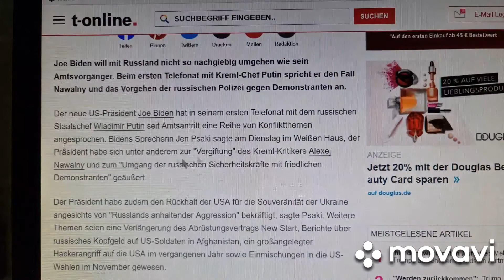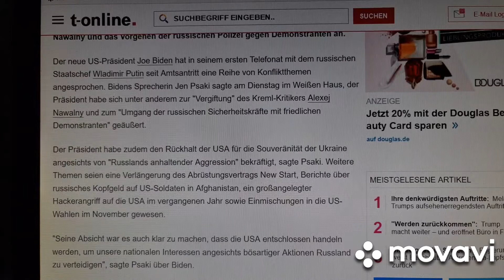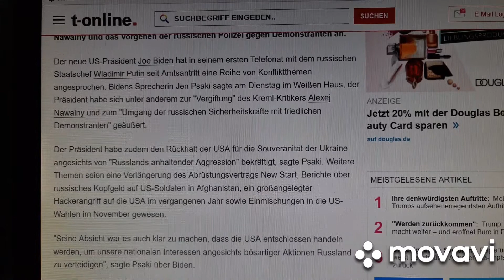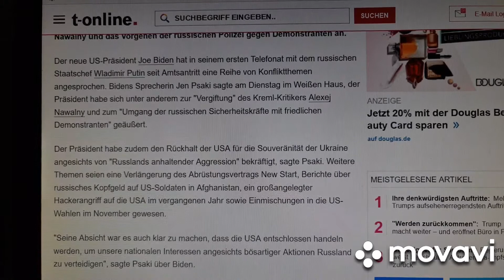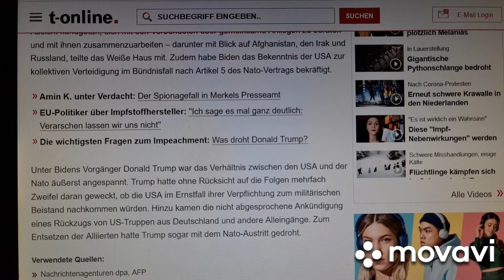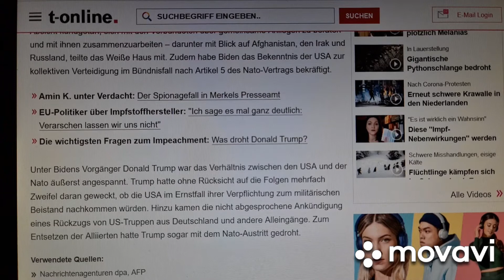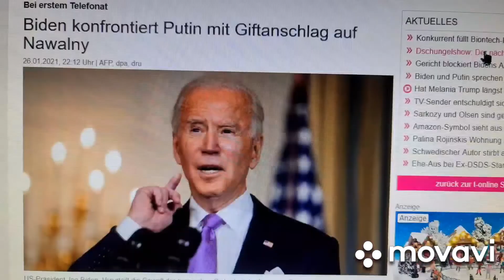Байденлоги и байденлохи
Ускоренный перевод немновостей с попыткой их  глубокого понимания